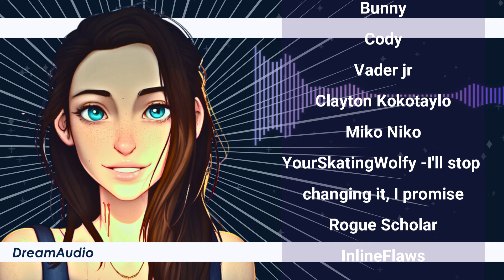Bringing Your Human to Meet a Wizard ASMR RP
You're back as the hungry vampire and you've been dating the country girl human for a while now.  And it's time to introduce her to your friends! ... yes.. you have them

Script by  @Stormcoming6   u/Stormcoming7
Additional voice by @Stormcoming9
... It's a cavalcade of storms!